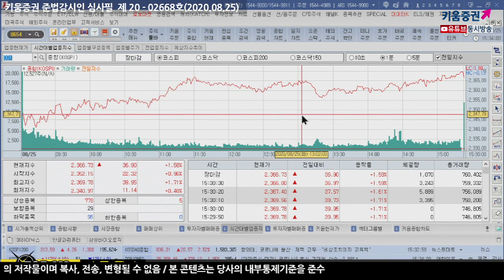코스피 이틀만에 62p 상승, 이유는 이것 때문? (마감시황.주식투자/20.08.25)